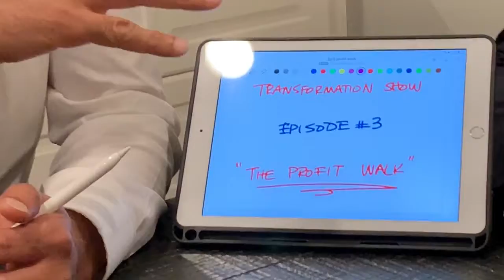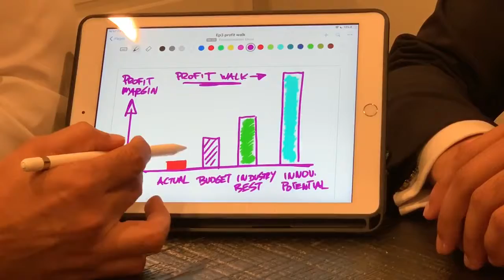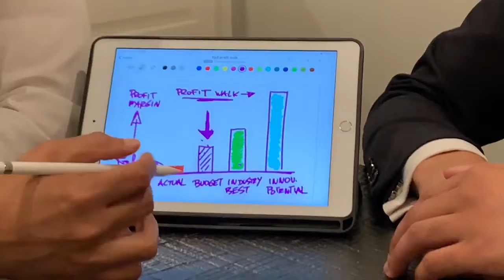The Profit Walk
In this episode, me and Bilal Husain discuss the profit walk for companies in this tough market environment . We discuss the profit margins for companies in red ocean to all the way on the other side of the spectrum, the blue ocean.

Transformation Show:
Business As Usual is Dead. And there are people & business who took the challenge head on and made the change work in their favor. They Think Different. We call them Mavericks. Innovators. Pioneers. Bilal Husain and myself will bring topics related to transformation in this market. Feel free to join the conversation. We love to hear from you.